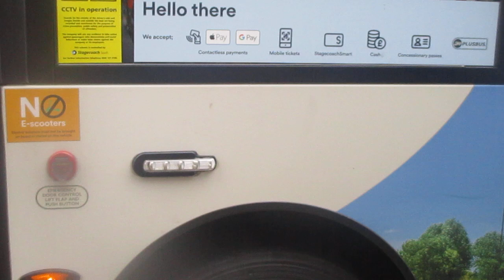That Is a 20 Bus In Havant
Fleet Number Is 26296 Ex Basingstoke